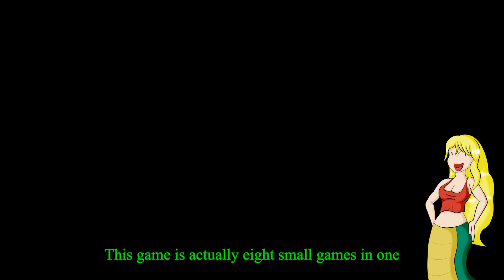7 minute slither - Kirby Super Star - 2Nagasplay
Rasshnya goes back to the 16bit era of Super Nintendo gaming with Kirby Super Star, inviting you to come back and relive a golden-olden age of gaming with the ever voracious pink blob, Kirby.